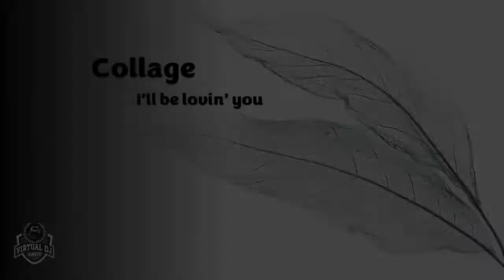Collage - I'll Be Loving You